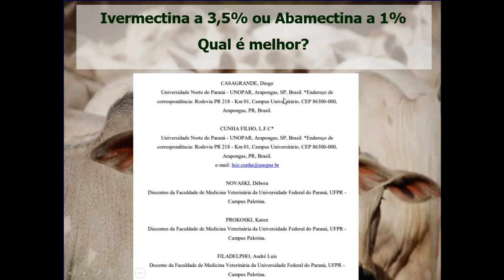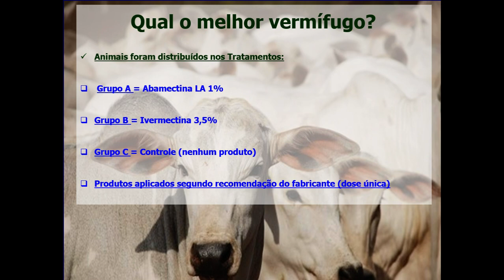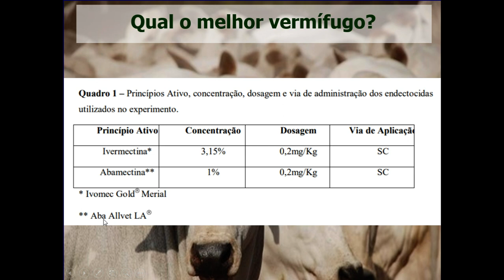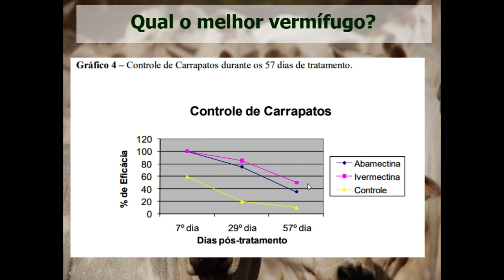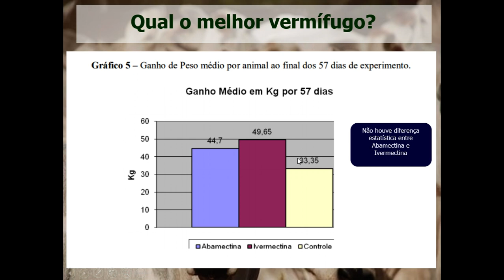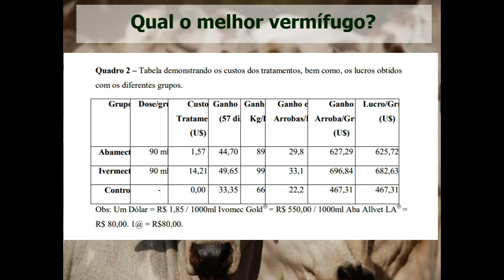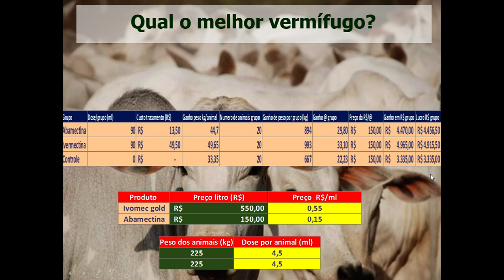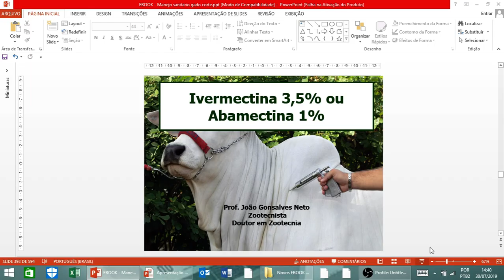Ivermectina a 3% ou Abamectina a 1% qual é melhor